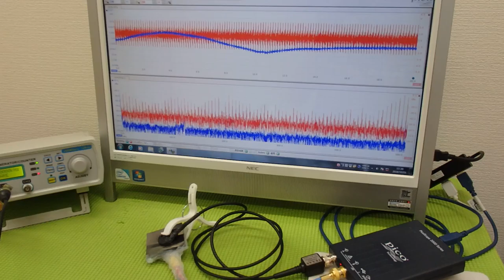メガヘルツの超音波発振制御プローブ ultrasonic-labo